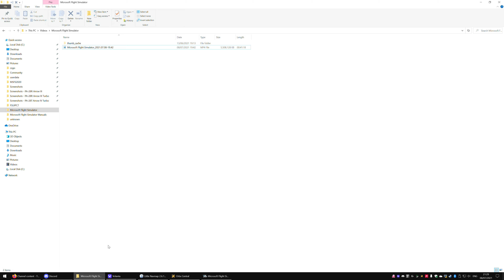Od Patagonii do Alaski | Lot nr 9 | PA-28T Turbo Arrow IV | Microsoft Flight Simulator 2020